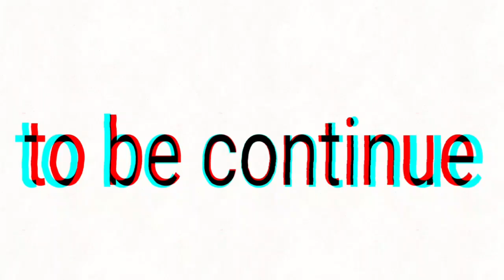My own version of GGG502 vs neuturltuufj